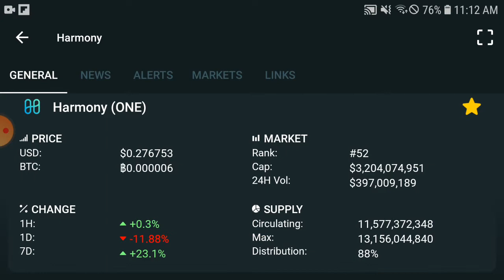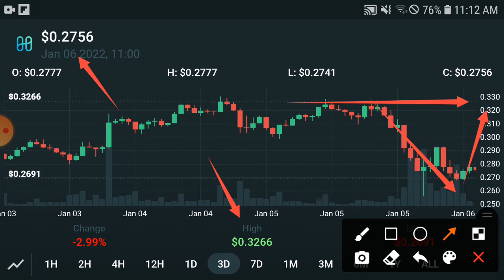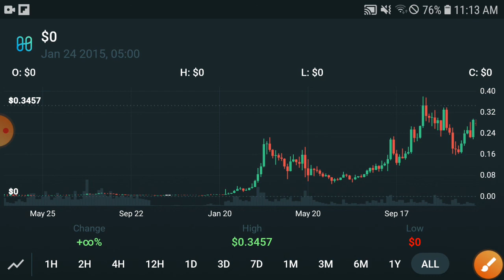Harmony BIG UPDATES || Harmony Price Prediction & News Today! Harmony One Today News